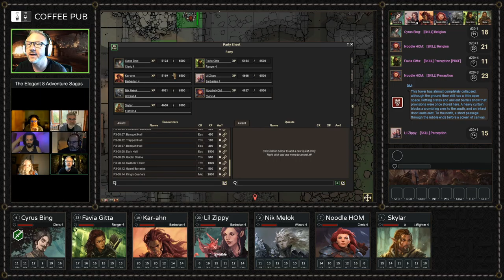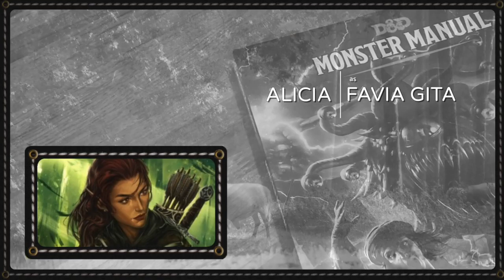Elegant Eight S01E23 Lost Mine of Phandelver: The Spider's Web - Cragmaw Castle (Jimney Gricket)